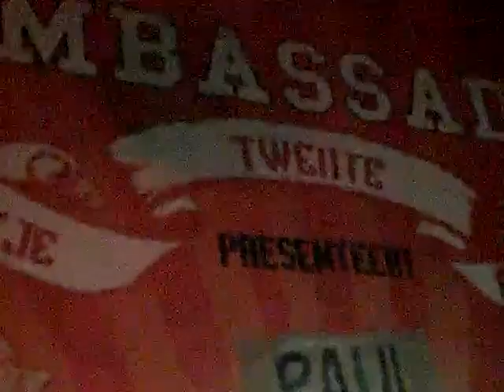casio music in nl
2008
nederland